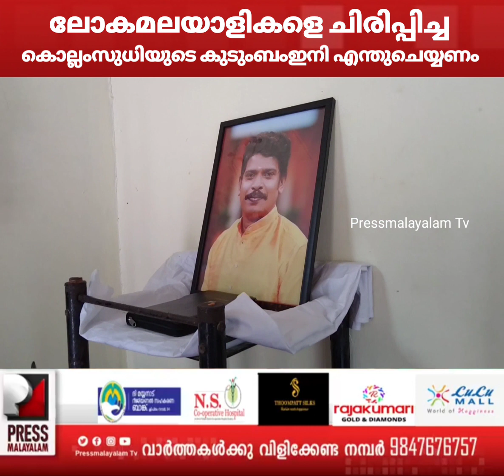പ്രസ്സ്മലയാളം ടി വി കൊല്ലം സുധിയുടെ കുടുംബം ഇനി അങ്ങോട്ട് എങനെ ജീവിക്കും